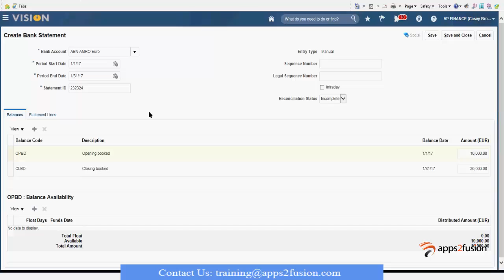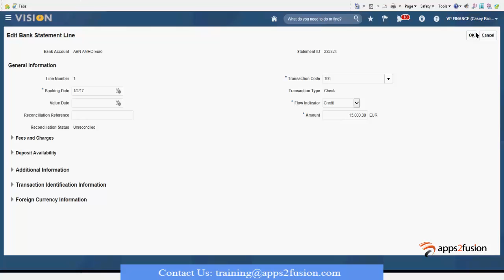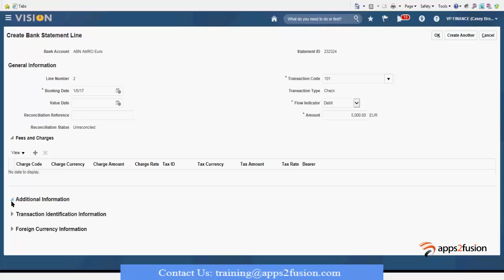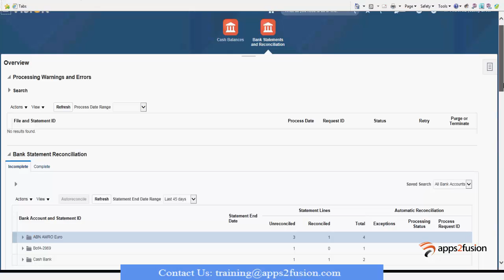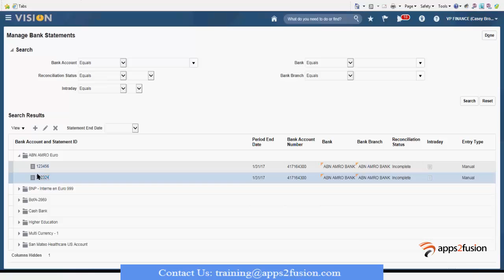How to Create and Manage Bank Statements in fusion Financials Cloud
This tutorial covers how to create a bank statement, statement line & to manage the statements in Oracle Fusion Cloud Application.